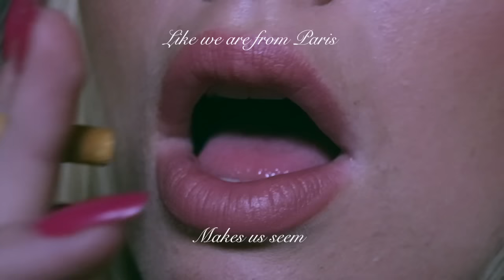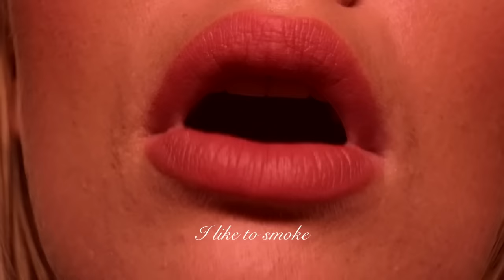Brigitte Bertrand - Chanson de Julie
I like to smoke when
You’re around

I like to light up
When you’re over there

You’re around
Because you are with me

The smoke that encircles us
Makes us seem like we are
From Paris

All the doctors are telling me
That smoking
Is really no good
 But I don’t care
If it’s unhealthy

You’re around

A cigarette butt
Seven minutes less
Ash trays
Tombs of destiny
Little assassin ways
In a feminine appeal

You’re around

Your little chick look
A girl that doesn’t sum up to anything